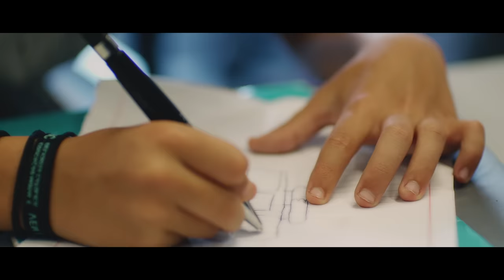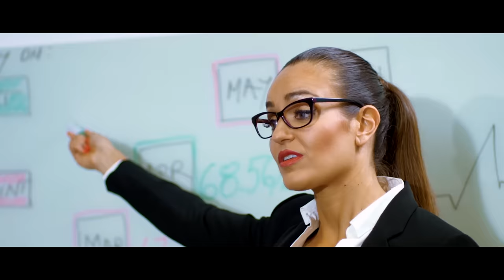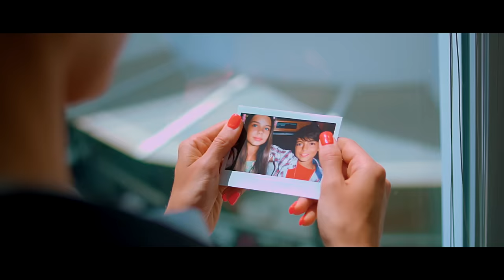Matay - O Que Tu Dás (Official Video)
Matay - O Que Tu Dás (Banda Sonora novela "A Herdeira" da TVI) Listen/Stream

Realizador: Sebastian Crayn
DoP: Cristiano Santos
1ac: João Ferreira
Gaffer: Pedro Arial
Conceito: Maria Leal de Sousa e Ruben de Sousa (Matay)
Produção: Fernanda Brito
Assistente produção: Tomas Carmo
Edição: Gustavo Fonseca
Pós-produção: Sebastian Crayn
Make-up: Natali Esteves
Produtor executivo: Vidisco SA Portugal

Música produzida por Vítor Silva
Letra: Nuno Ribeiro
Mistura: Daniel Rodrigues

Atores principais:
Iara Duarte
José Mário
Carlos Lomba
Samanta de Ávila

Com ou apoio da:

Escola Eça de Queirós Olivais - prof. Acúrcio
Intax Fujifilm
Escritórios Règus
Hotel Chiado
Entretanto Rooftop Bar